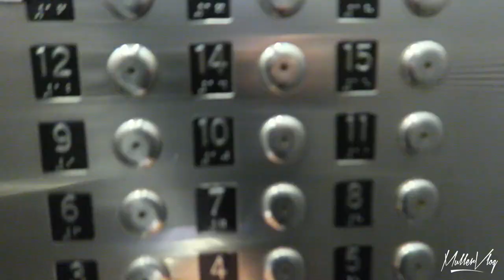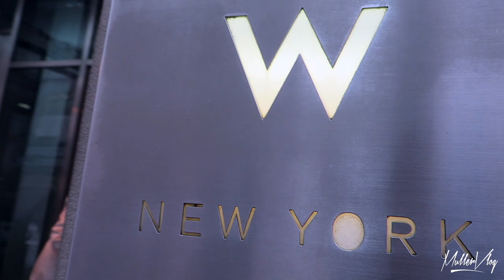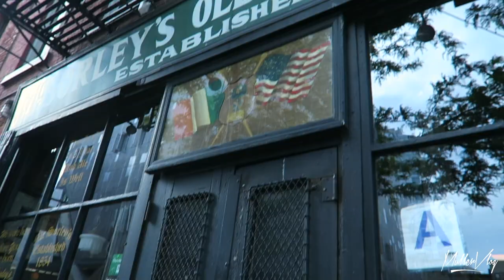TRIP TO NEW YORK CITY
This is a short VLOG of my trip to New York City for a 2 day meeting with my study group, ENCORE.